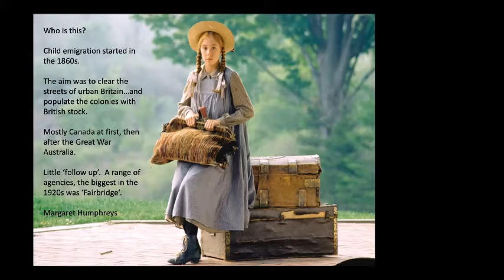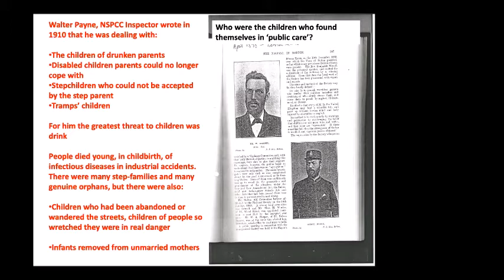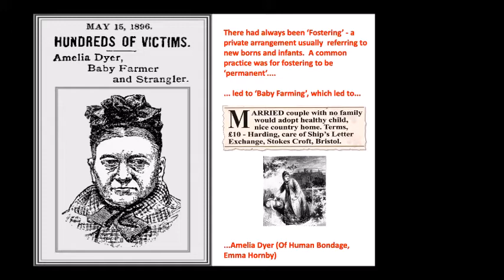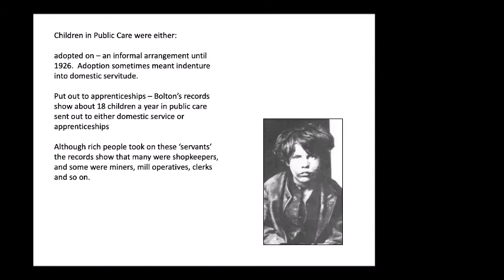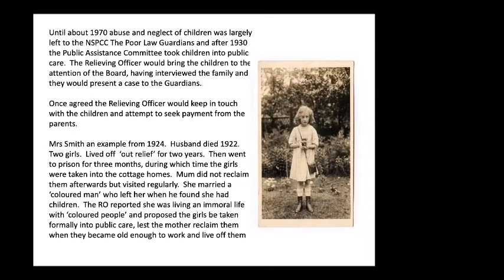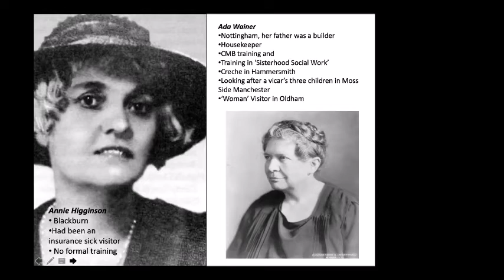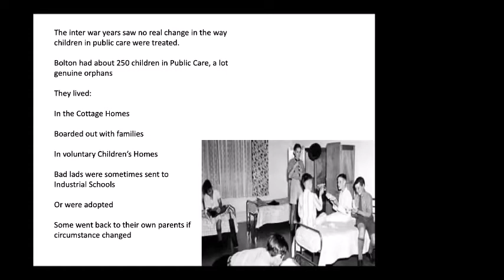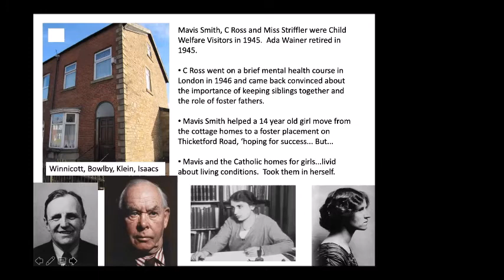Bolton Workhouse and Workhouse Children - Dave Burnham - Westhoughton - 140121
Dave Burnham is a most knowledgeable speaker about workhouses and those who ran them and lived in them.  This presentation to Westhoughton Local History Group on 14/01/2021 starts with the situation that existed in Bolton in the 19th century and shows how social developments and legislation changed the picture in the first half of the 20th.  The presentation is illustrated with many real examples of the people involved.